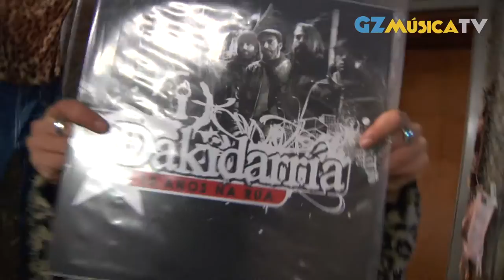DAKIDARRIA. Entrevista en La Rocka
Dakidarría estivo a asinar discos en La Rocka de Vigo. Alí faláronnos do seu tour galego, "De cuncas e de mar" e dos seus novos proxectos.